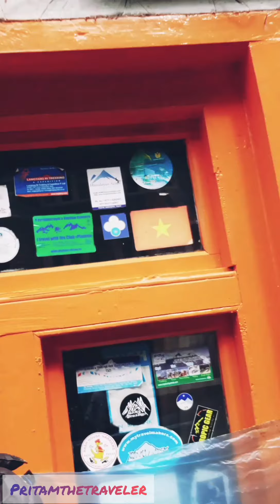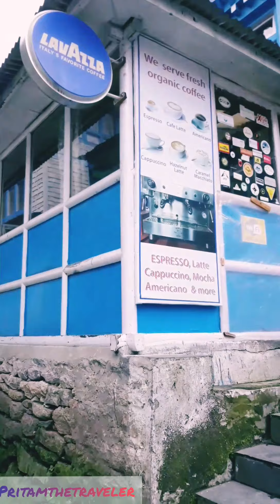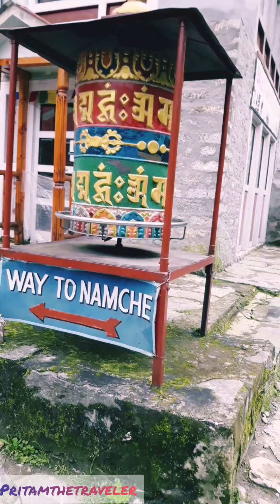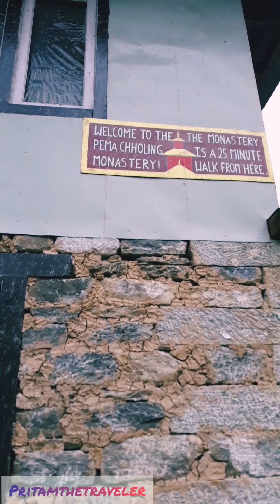[DAY 2 VLOG 1] EVEREST BASE CAMP TREK ON BUDGET FULL GUIDE PHAKDING-NAMCHI EVEREST TREK GUIDE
ON 29TH JULY'18 I STARTED TREKKING TO NAMCHI.

THIS VLOG IS BASED ON PHAKDING WHERE I SPENT LAST NIGHT & TODAY STARTED FROM PHAKDING TO NAMCHI WHICH TOOK ALMOST 7-8 HRS.

I DID THE ENTIRE EBC TREK WITH NO GUIDE & NO TRAVEL AGENCY. JUST DID IT ON MY OWN & I TOOK A TOTAL OF 19 DAYS FROM KATHMANDU TO KATHMANDU.

DO WATCH THE WHOLE EBC SERIES VLOGS WHICH I GONNA PUBLISH ONE BY ONE BASED ON ITS DAYS. HOPE YOU WILL ENJOY THIS VIRTUAL TREK WITH ME.